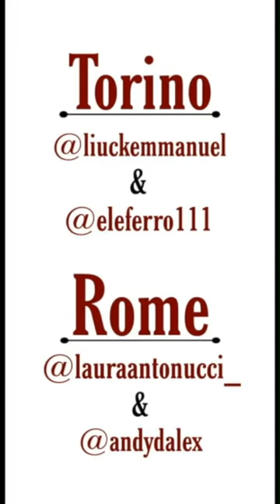19-05-30 snapchat & instagram breaking glasses on the throne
Snapchats & instastories Anastacia explaining how she broke her glasses while sitting on the throne!